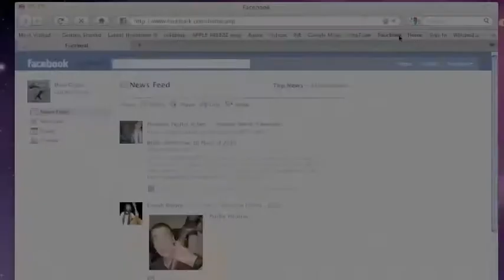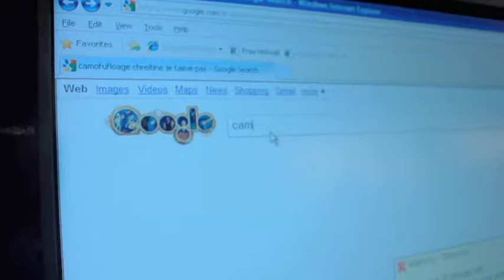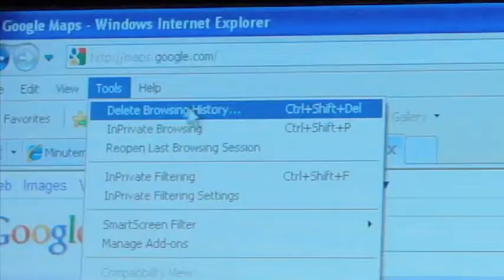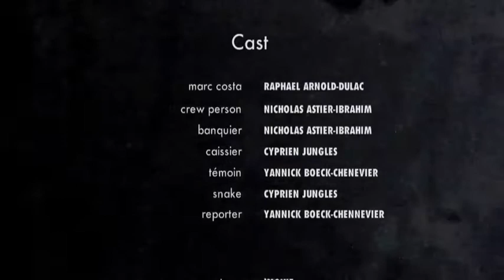L'Homme Invisible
projet TPE 2010/2011